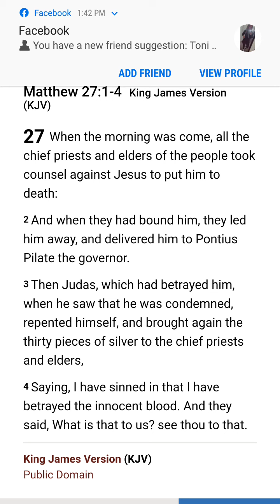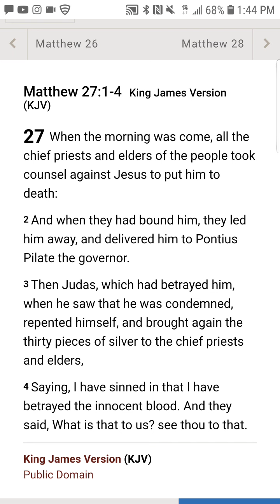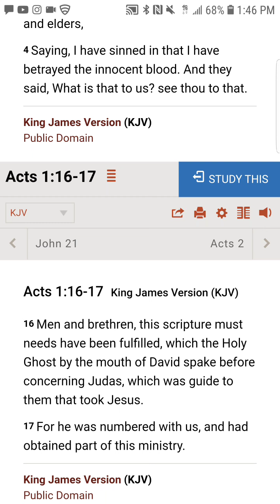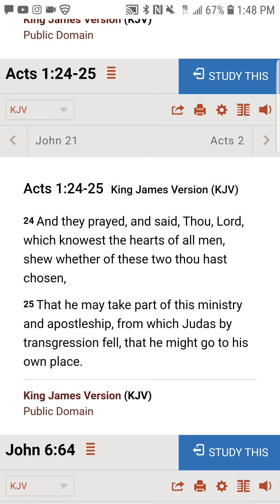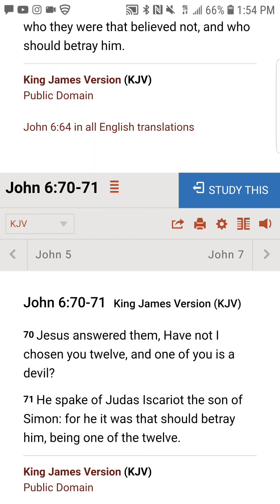📖 Wait, judas iscariot repented?!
I believe it's good to qualify the meaning of your words as much as possible when evangelizing.

Let us examine scripture and read how judas iscariot repented and still was unjust.